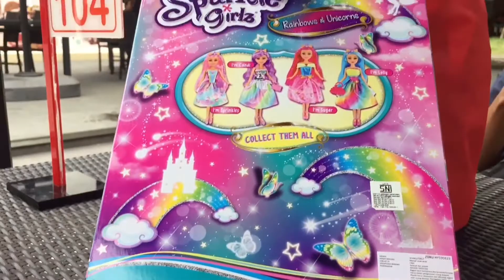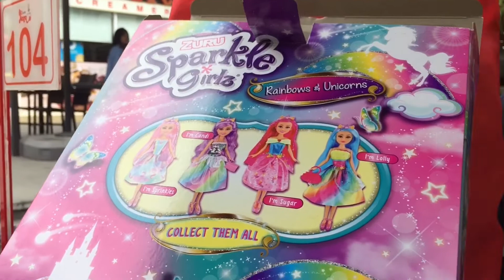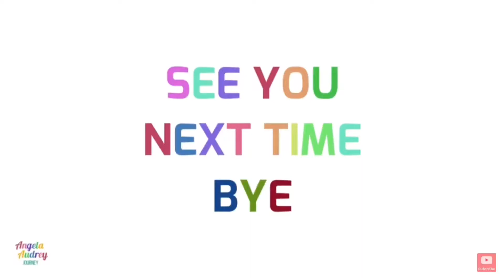Audrey Unboxing Toys | buka mainan Zuru Sparkle Girls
Halo teman2 apa kabar? semoga sehat2 ya...🧡

Di vidio kali ini..
Angela dan Audrey mau unboxing teman2, kita mw buka kado mainan baru...
kira2 isi kado nya apa ya?
yuk kita tonton video nya teman2...